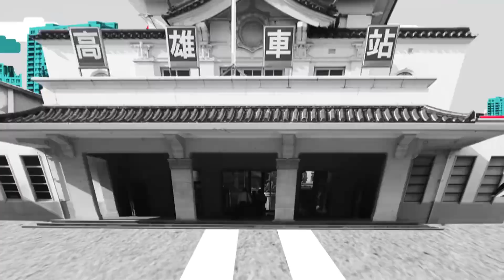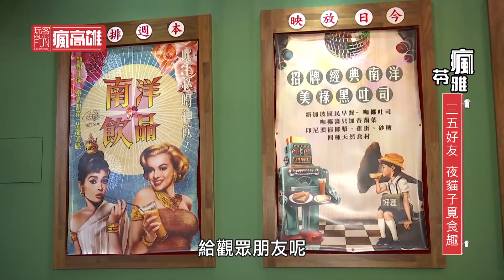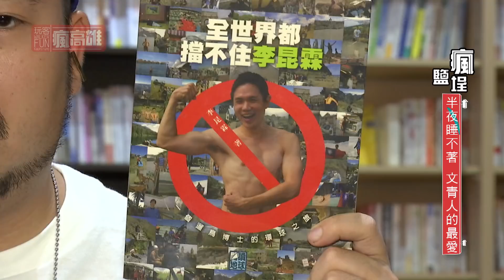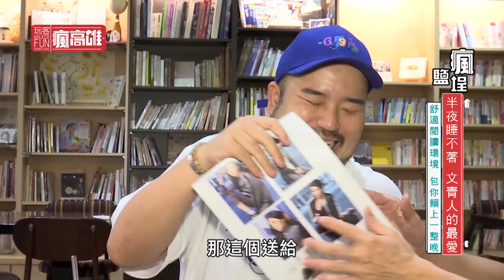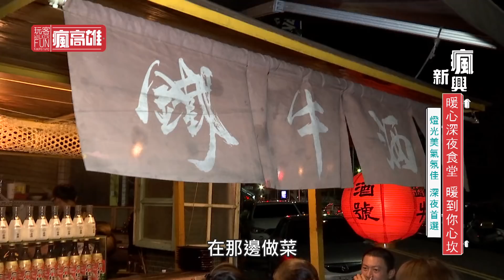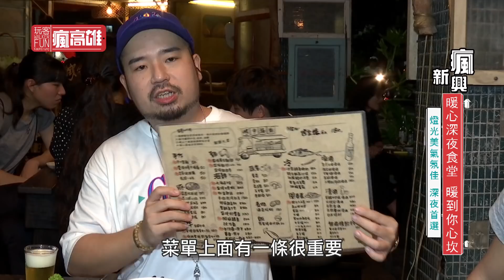深夜趴趴走！高雄人的精采夜生活！！【玩客瘋高雄】EP 168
愛玩客 X Footer專業機能除臭襪
腳臭知識 ：改善足部異味，健康更舒適

Footer 流行機能專業除臭襪 / Line 官方好友貼圖上線，享獨家優惠
[Footer × Foochi]

★『店家資訊』

更多精采獨家！在Vidol看的到！！